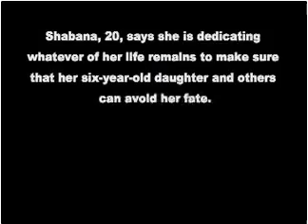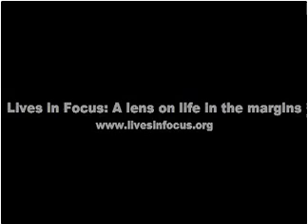Shabana's hopes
Shabana, 20, realized she was HIV+ after her husband's health began rapidly deteriorating. A Muslim woman, she now serves as a counselor trying to educate those in her community about the dangers of HIV/AIDS and how it spreads. Many Muslims, she says, still believe that the illness will not enter their community. Shabana, who was married off at 13 and with a child at 14, says she is dedicating whatever of her life remains to making sure that her six-year-old daughter and others can avoid her fate.